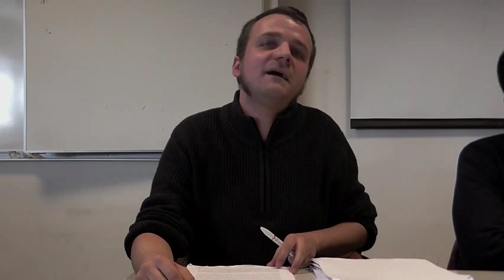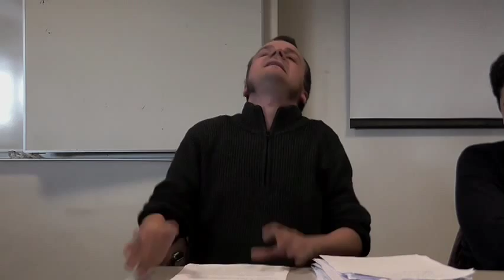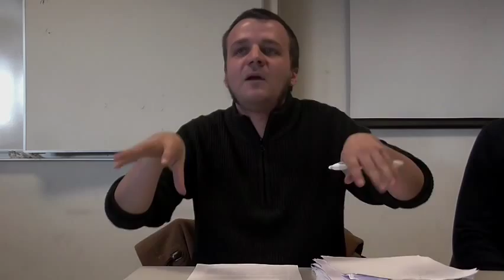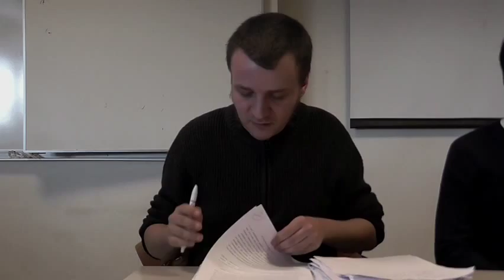Vincent Chanson - Du statut de la critique de l’économie politique chez Adorno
Vincent Chanson est doctorant en philosophie. Ses recherches portent sur la Théorie critique, l'histoire du marxisme et l'esthétique. Il est l'auteur, notamment, de (avec Alexis Cukier et Frédéric Monferrand, sous la direction de), La réification. Histoire et actualité d'un concept critique (La Dispute, 2014).